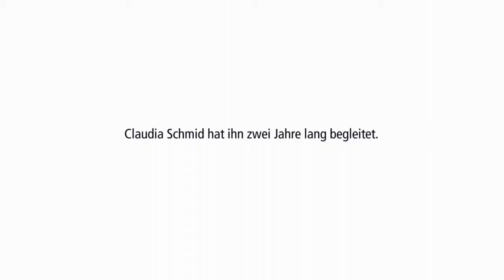Richard Deacon - In Between - Trailer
Der Brite Richard Deacon gehört neben Richard Serra und Richard Long zu den bedeutendsten Bildhauern der Gegenwartskunst.
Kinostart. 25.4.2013